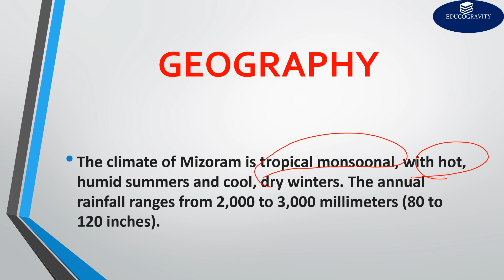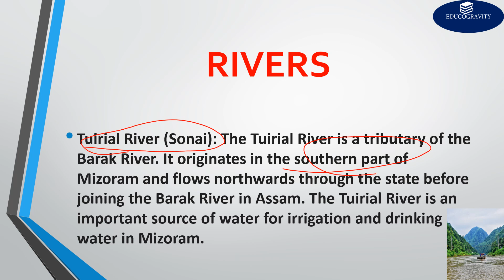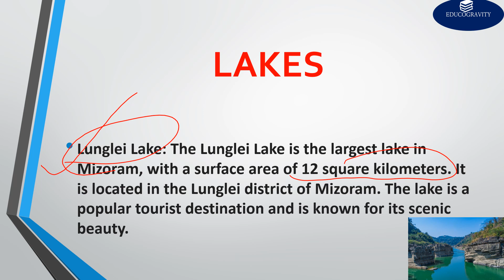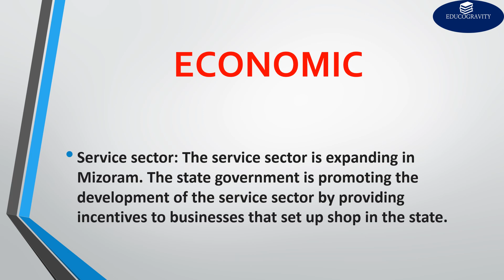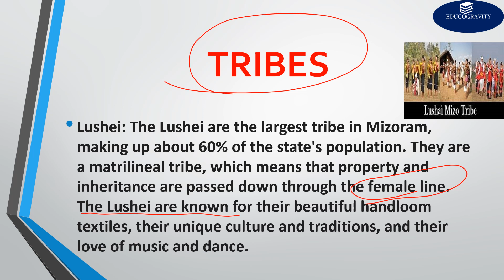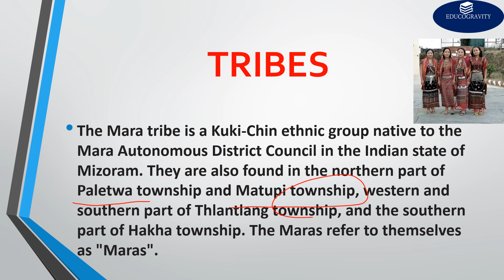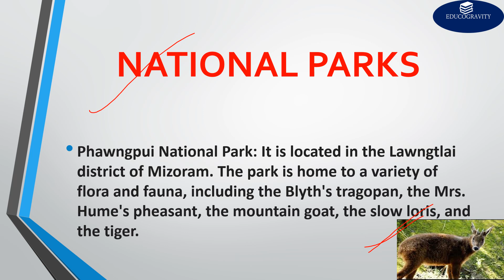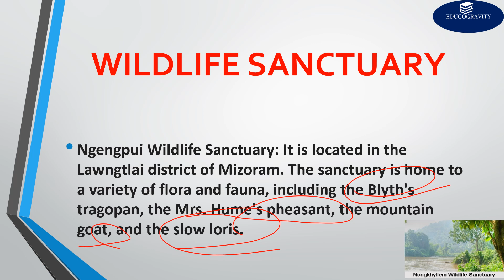mizoram festivals MIZORAMGEOGRAPHY RIVERS TRIBES UPSC UPPCS MPPCS BPSC IAS UPSCEXAMS 2024upscexam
THIS LECTURE VIDEO PROVIDE THE DETAILS OF Mizoram GEOGRAPHICAL FEATURES AS WELL AS ECONOMIC ACTIVITIES AND IMPORTANT RIVERS AND FESTIVALS AND IMPORTANT TRIBES OF Mizoram AND NATIONALPARK AND THEIR SOCIETY # USEFUL FOR UPSC EXAMS AND STATEPCS EXAMS .
geographyofMizoram#detailsofMizoramfestivalsname#festivals#rivers#mizoram geographypsc mizoram festivals mizoram tribes riverspsc mizoram SOCIETY#ECONOMIC#UPSCmizoram#GEOGRAPHY#ECONOMIC#TRIBES#RIVERS#FESTIVALS#UPSCEXAMS#ias#uppcsexams#mizoram IN DETAIL mizoram UPSC pcsexams#bpsc#appsc#apsc#jhpsc#mpsc#uppcs#mhpcs#allpcsexams#upsc2024prelims#upscmain2024exams.governmentexams3#mizoram culture#uppcs#UPSCDREAMS